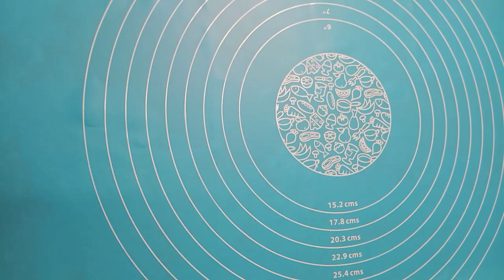Ramadan Special: Delicious Chicken Bread Without Oven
Chicken Buns Without Oven| Bakery Style Chicken Bread Recipe| Ramadan Special|

|iftar recipe
iftar recipes
new iftar recipe
iftar new recipe
new iftar recipes
easy iftar recipes
quick iftar recipes
 iftar snacks recipe
 new easy iftar recipe
 iftar special recipe
iftar special
nashta recipe
 recipe
iftar special recipes
easy recipes for iftar
recipes
starter reccipe
easy & quick iftar recipe
ramadan recipes for iftar
 low cost iftar easy recipe
samosa recipe
potato recipe
5 minutes easy iftar recipe
tamil recipes
iftar